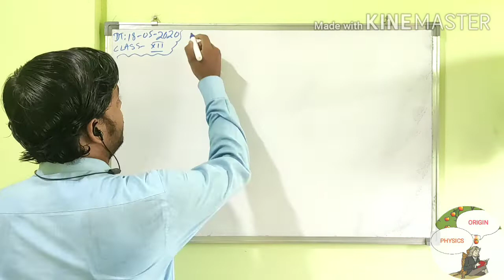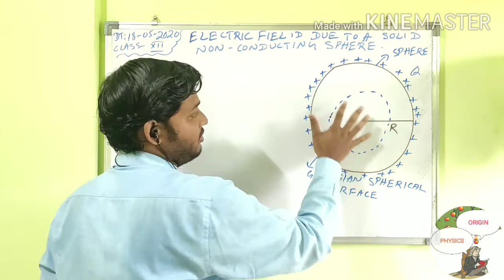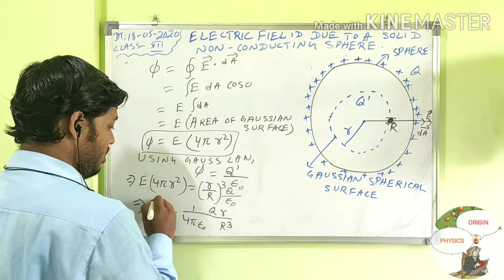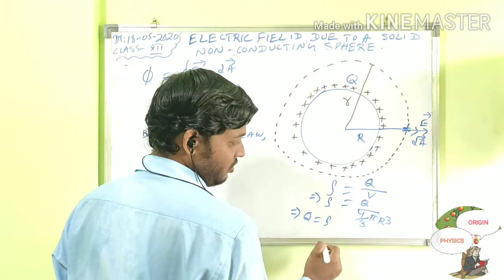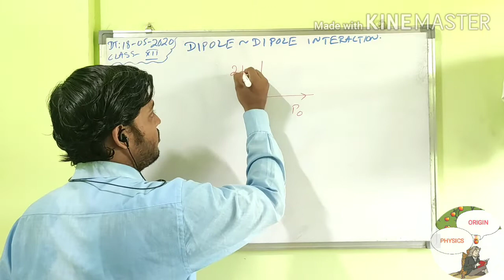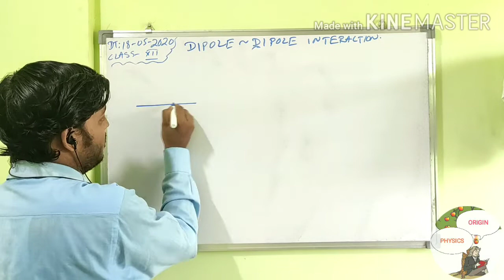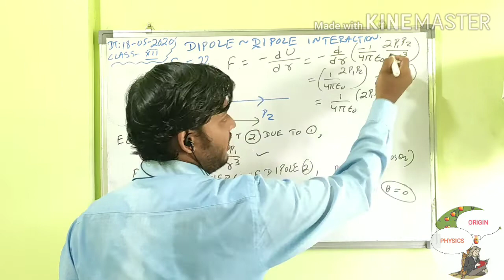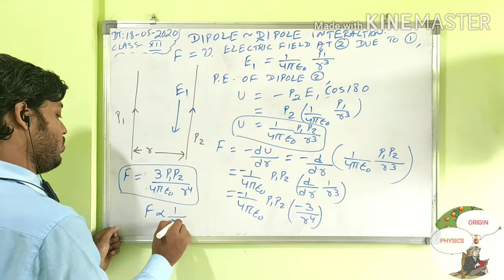ELECTROSTATICS -- FINAL LESSON -- Class-12 -- Lesson-16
Final lesson of Electrostatics. in this video i have covered few unspoken concepts of electrostatics.

Voice and presentation by -- Rabindra Behera